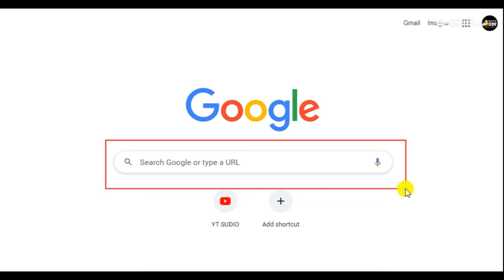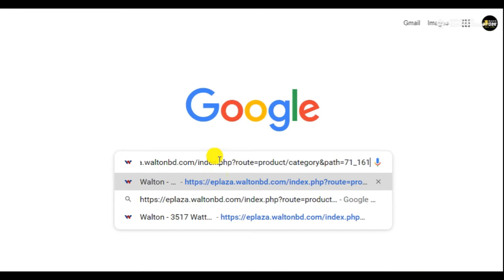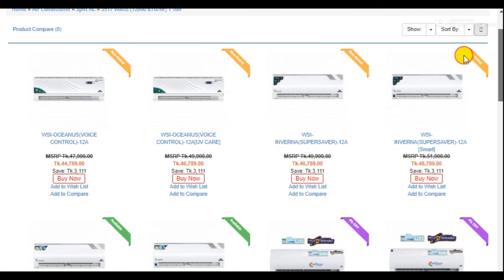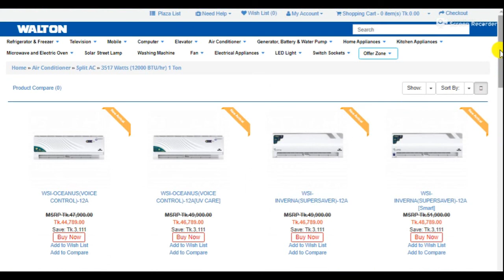Walton AC 200% Cashback Offer।। ওয়াল্টন এসিতে ২০০% ক্যাশব্যাক অফার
আপনরা ২০০% ক্যাশব্যাক সহ ১০ বছরের গ্যারান্টি, ২৫% পর্যন্ত ডিস্কাউন্ট ইত্যাদি।